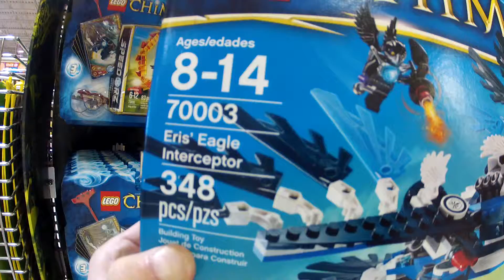Chima Eris' Eagle Interceptor Lego 70003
Chima Lego Sets are at the Top of the Lego Lovers List!  Gift Ideas For Christmas, Birthdays, or just for that Special Someone.